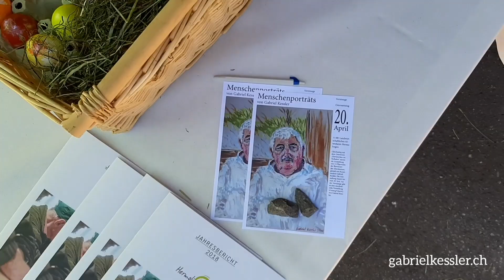Vernissage Hermolingen, Volando Voy - (Cover) Gabriel Kessler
gabrielkessler.ch

Original song written by Kiko Veneno and interpretet by Camaron de la Isla, album: "la leyenda del tiempo".

Welcome to @gabrielkesslerart!
This is a video about my exhibition in the rest home Hermolingen in Rothenburg, Switzerland. In this rest home i did 14 portraits. The exhibition is called "Menschenporträts" (=human portraits).

with love Gabriel

Philosophiy:
Doing art means to me that I do what I love to do with my body, mind and heart all together. I am thankful for every moment in life and through my work I try to share my joy with you!

Painting:
I paint the world the way I see it and try to look at the objects, colours and forms with no prejustice. With my positive attitude I can always learn new things. The constant learning process brings me joy. I paint 'en plein air' in the changing atmosphere of the light.

info:
gabrielkessler.ch